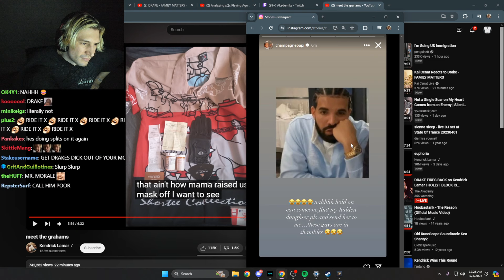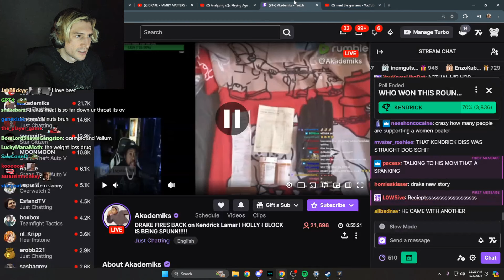xQc Reacts to Kendrick Lamar Exposing Drake for Having a Daughter & Drug/Gambling Problems